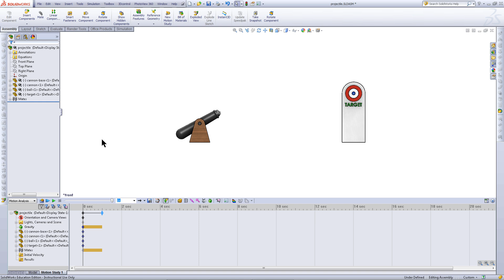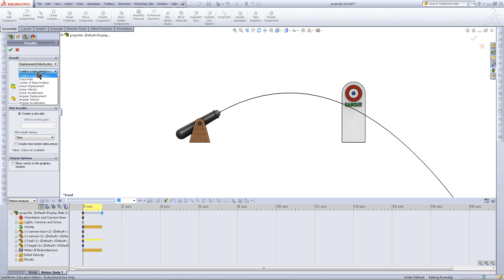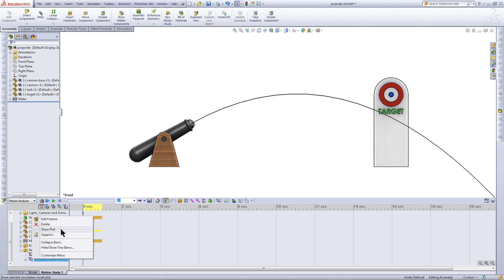SolidWorks Motion: Part 7 - Analyzing Results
This part of the series will show how to analyze the results you obtain from a motion study. There are a lot of different types of results that you may choose to analyze. The video above shows a trace path of the projectile used in the previous blog post and it also plots the distance from the target.